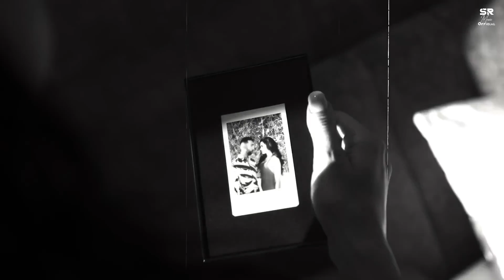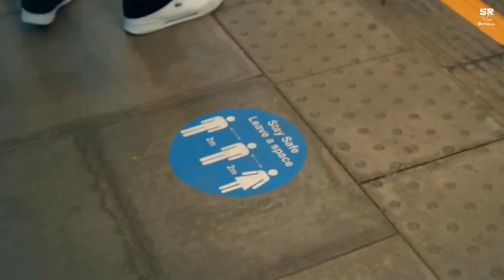You And Me - Love Punjabi Mashup 2024 | Shubh, Sidhu Moose Wala & AP Dhillon | BALOTRJ02 new song 😘